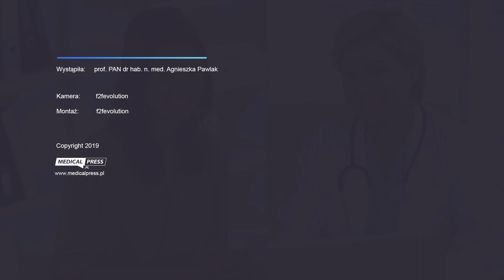Jak wygląda codzienność pacjenta z NS.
"Pacjenci są sprawcami i osobami najbardziej decyzyjnymi w leczeniu swojej choroby" - o roli pacjenta w procesie leczenia NS opowiada prof. dr hab. n. med. Agnieszka Pawlak